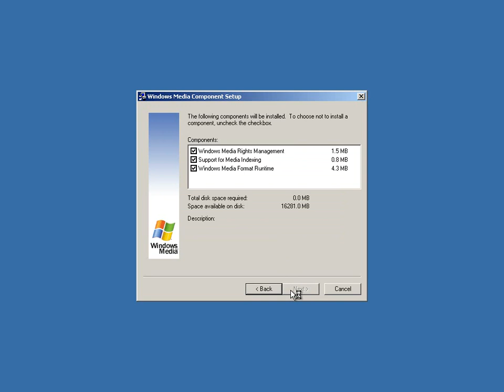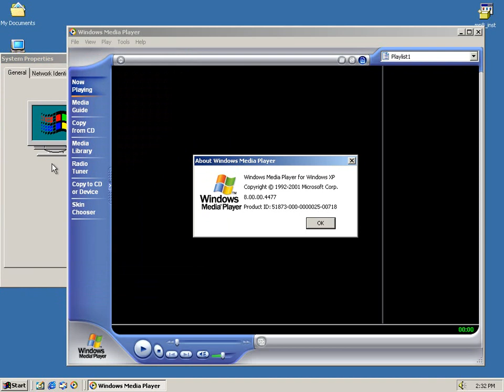Installing Windows Media Player 8 on Windows 2000!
This time, I am using Windows 2000 RTM to install Windows Media Player 8.

Windows Media Player 8 can be installed on Windows 2000 natively without any service packs and updates (as they are not required, but optional). Windows Media Player 8 can be also installed on pre-release builds of Windows 2000 (as tested on Windows 2000 RC1 and worked). But, it is not known yet that the minimum pre-release build of Windows 2000 is required in order to install and run Windows Media Player 8.

No workarounds are required for Windows 2000!

However, “music.wma” titled Like Humans Do by David Byrne will NOT be incuded upon after installing Windows Media Player 8 for Windows 2000. To get it, you MUST port it from Windows XP RTM or SP1.

UPDATE 11/4/2023: You can do the same on Longhorn 408x builds.